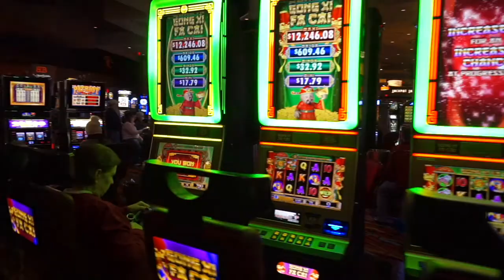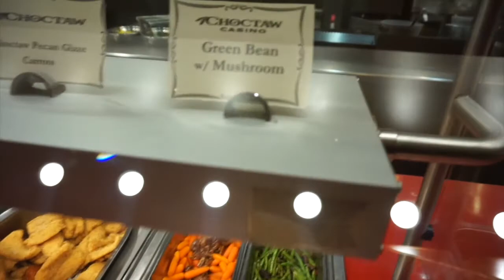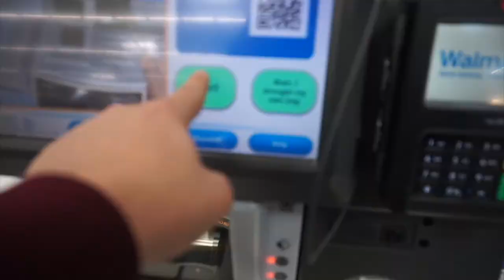MY TRIP TO TEXAS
I decided to go to Texas just to go try a burger hope you guys enjoy the video